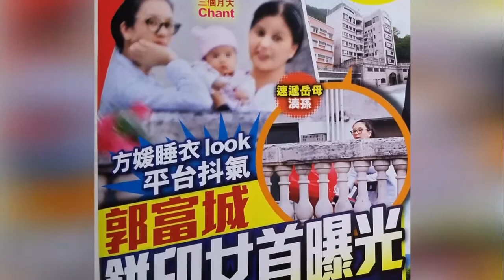“天王嫂”方媛素颜照首曝光 不化妆时她原来是这样的